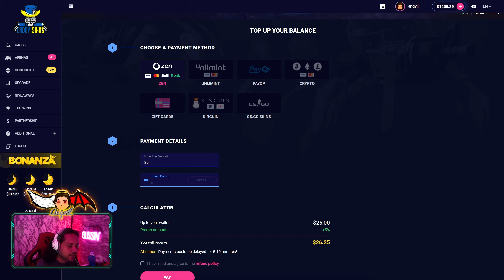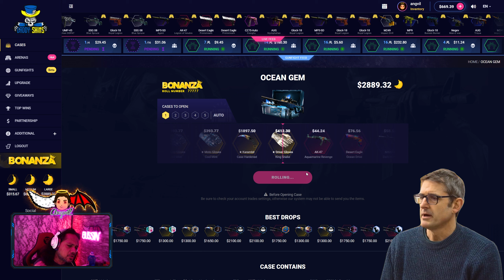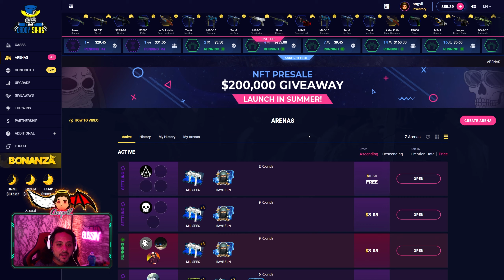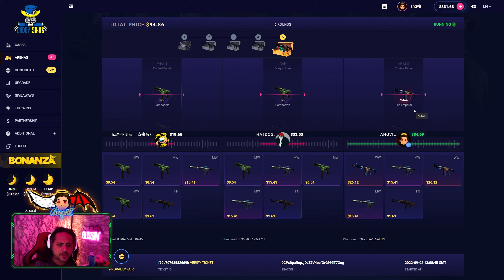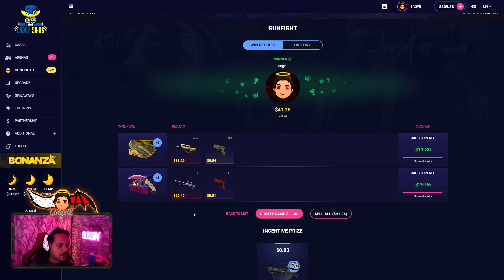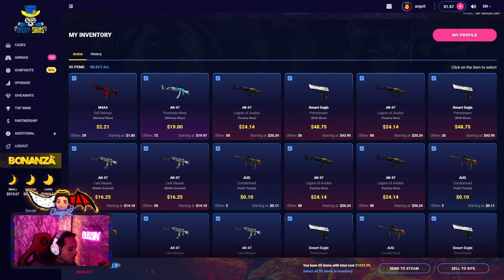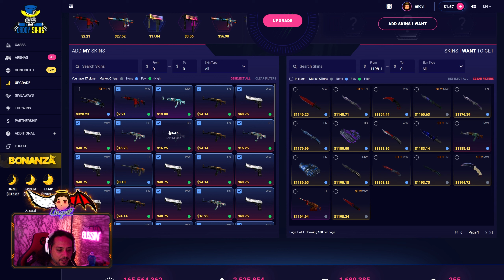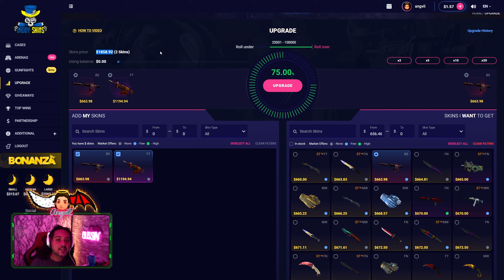INSANE BATTLES ON DADDYSKINS TODAY! (NEW PROMO CODE 2022 DADDYSKINS)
💵Deposit Bonus Link Code: angvil
3) Like this video.
4) I will pick a winner once we reach 5,000.